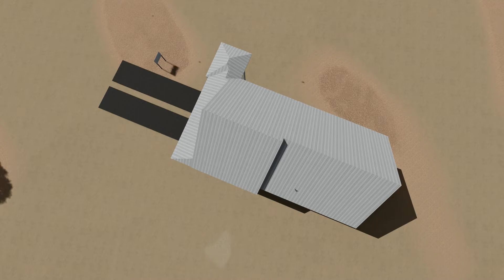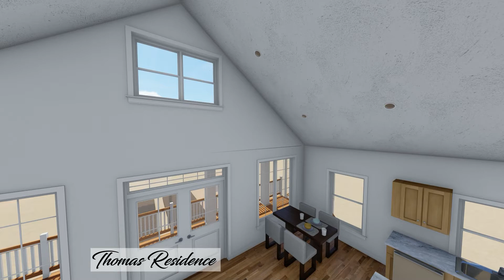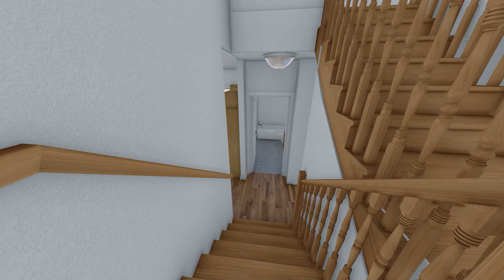Thomas Residence PhotoREAL Vid 3 (Exterior & Interior)